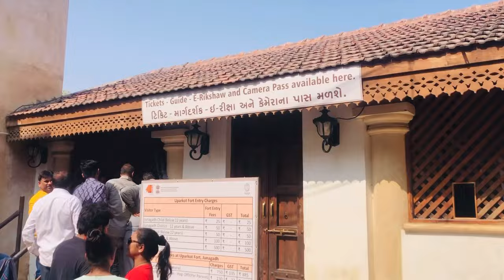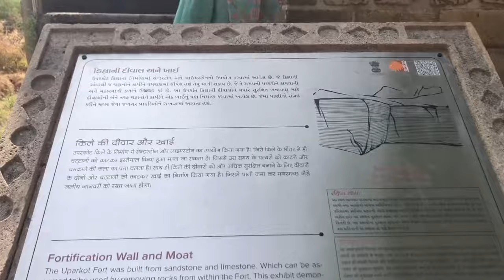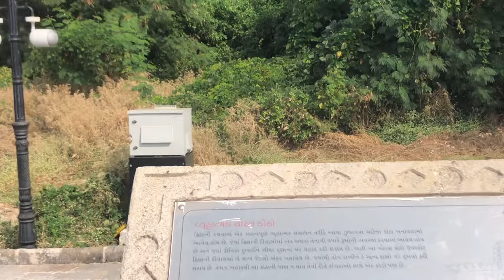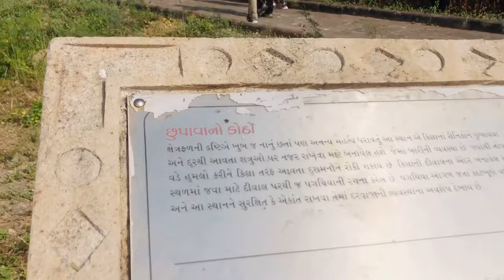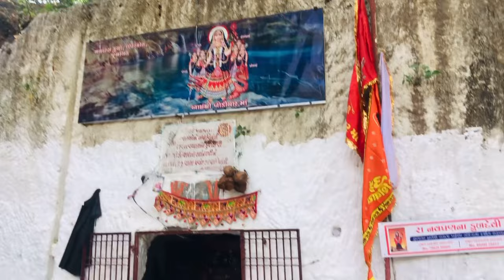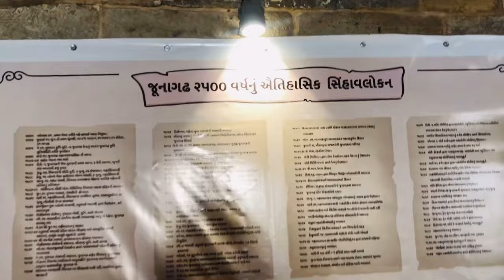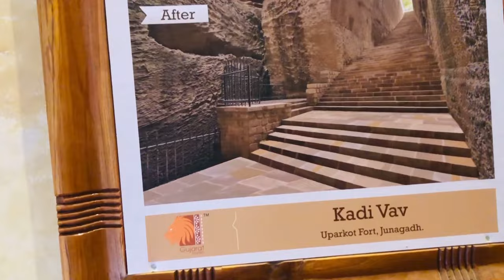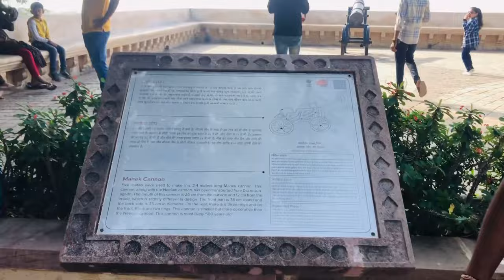UPARKOT FORT || New renovation || Junagadh. Vlog 02.